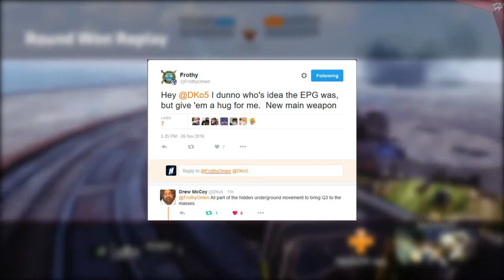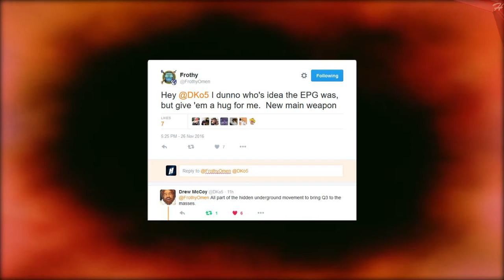Is The Arc Tool Possible In Multiplayer For Titanfall 2 | Haight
I am thinking it is a good idea. Imagine killing pilots with the arc tool in Titanfall 2. That would be awesome! I also look at some of the similarities of Titanfall and Quake 3. Do you see anything else that is similar?

I do not own the reference videos used. So please...

Make Sure You Check These Guys Out!

►Haight's XboxLive hatestreetscrew
►Haight's Orgin Hatestreets
►Haight's Network Xbox One : Haights Youtube [H8]